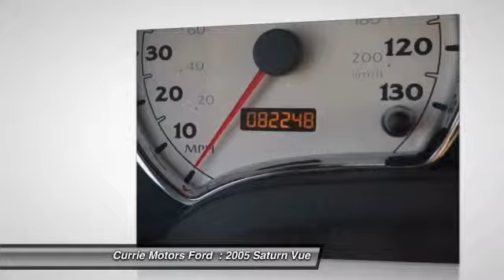2005 Saturn Vue Frankfort, Chicago, Bolingbrook 36957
2005 Saturn Vue Base

This 2005 Saturn Vue Base is ideal for getting you to your next camping, hiking, fishing, or golfing excursion. This one has had one owner from the time it was new. Is there any better kind of used vehicle to buy? Looking to buy a safer SUV? Look no further! This one passed the crash test with 4 out of 5 stars. Heated seats guarantee lasting comfort on long drives. Lock and unlock this vehicle with the simple keyless entry. Check out the tinted windows and protect yourself from extreme heat.